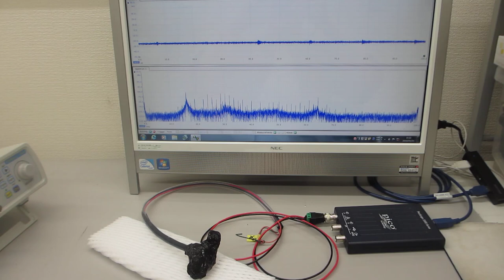メガヘルツの超音波発振による、表面弾性波のダイナミック制御実験